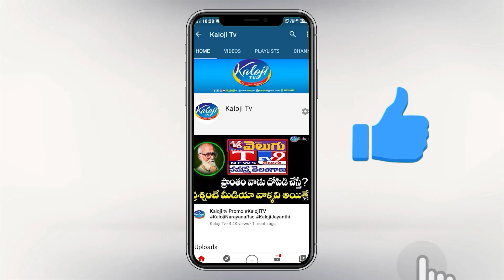మల్లన్న చిన్ననాటి మిత్రుడు జర్నలిజం లోకి రావడానికి కారణాలు ఇవే| Q News Sudharshan Journey |Kaloji TV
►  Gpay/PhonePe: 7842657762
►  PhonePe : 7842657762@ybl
►  Gpay : kalojitv@okicici